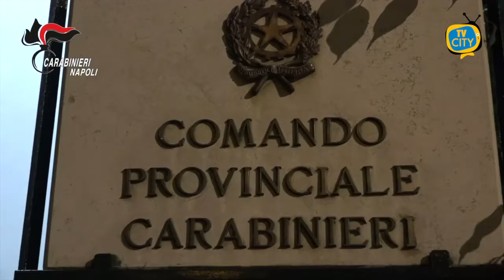Duro colpo al clan Cutolo: arrestate 11 persone all'alba - VIDEO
Questa mattina, i Carabinieri del Comando Provinciale di Napoli, in esecuzione di un'ordinanza applicativa di misure cautelari personali, emessa dal GIP del Tribunale di Napoli su richiesta della Direzione Distrettuale Antimafia della Procura di Napoli, hanno proceduto all'arresto di 11 persone (9 tradotte in carcere e 2 agli arresti domiciliari) ed alla sottoposizione all'obbligo di presentazione alla P.G. di un'altra persona, poiché ritenute gravemente indiziate dei delitti di associazione di tipo mafioso, di associazione finalizzata al traffico di sostanze stupefacenti, di detenzione e vendita di sostanze stupefacenti, di tentato omicidio e di porto abusivo di armi. Delitti tutti commessi al fine di agevolare gli scopi criminali del gruppo camorristico facente capo alla famiglia CUTOLO, radicato ed operante nel Rione Traiano, nell'area occidentale della città di Napoli.
Il provvedimento cautelare è stato emesso all'esito di una complessa attività di indagine, eseguita dai Carabinieri del Nucleo Investigativo e della Compagnia di Napoli - Bagnoli e coordinata dalla D.D.A. della Procura della Repubblica di Napoli, che si inquadra in una più ampia strategia di contrasto ai gruppi camorristici operanti nell'area Flegrea, sotto l'influenza dello storico cartello della criminalità organizzata denominato Alleanza di Secondigliano. I dati probatori a sostegno dell'emissione dell'ordinanza cautelare hanno permesso di ricostruire l'esistenza e l'operatività del gruppo camorristico capeggiato da CARRA Gennaro, CUTOLO Vincenzo (figlio di Salvatore e di OSTINATO Giuseppina) e di PIETROLUONGO Francesco nell'area territoriale del Rione Traiano, facendo luce sulle dinamiche e sulle finalità associative (traffico di stupefacenti ed estorsioni), nonché sulle modalità di gestione della "cassa comune", funzionale anche al mantenimento degli affiliati detenuti e dei loro familiari.
In particolare, è stato ricostruito un consolidato sistema di approvvigionamento e smistamento di sostanze stupefacente che, attraverso la gestione delle "piazze di spaccio" ubicate nel Rione Traiano, permetteva di commercializzare al dettaglio ingenti quantitativi di droga (cocaina, marijuana hashish).
Il provvedimento cautelare, inoltre, prende in esame gli elementi di prova raccolti a fondamento della responsabilità degli indagati, intranei al predetto gruppo camorristico, per il tentativo di uccidere MINICHINI Francesco, in quanto appartenente all'avverso gruppo criminale facente capo a Marfella Giuseppe, da inquadrarsi nell'ambito della contrapposizione armata tra le due organizzazioni camorristiche per il controllo delle attività illecite nel Rione Traiano.
Tra gli indagati tratti in arresto, vi sono MAZZACCARRO Giuseppe, elemento di vertice del gruppo camorristico facente capo alla famiglia Sorianiello, quale fornitore di sostanza stupefacente attivo nel Rione Traiano, OSTINATO Giuseppina, coniuge di CUTOLO Salvatore, capo storico ed indiscusso del gruppo CUTOLO, e CALONE Antonio (detto "Tonino di Posillipo"), affiliatosi con ruolo apicale al gruppo riferibile alla famiglia CUTOLO, pur conservando il controllo criminale del quartiere di Posillipo.